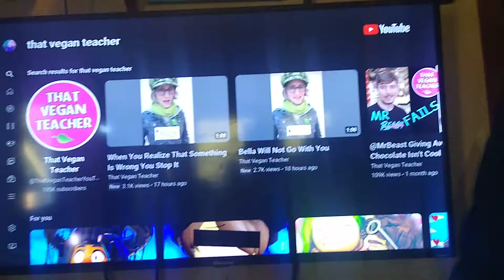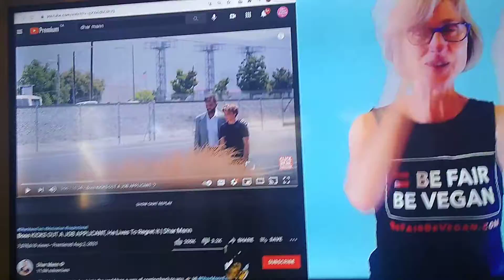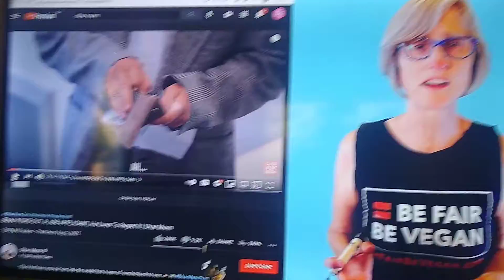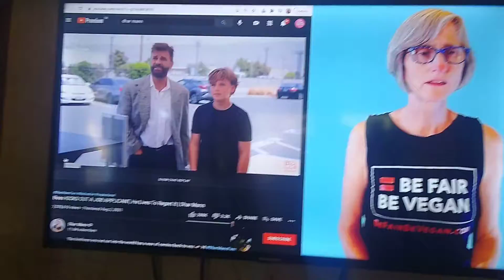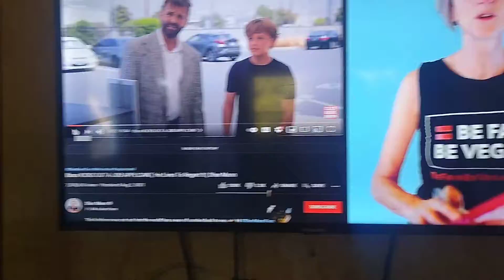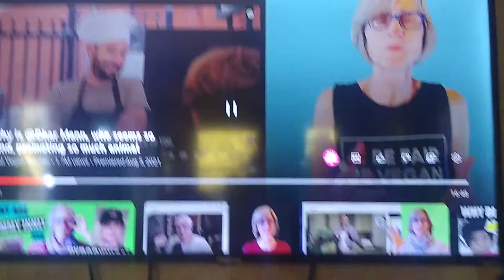me reacting to that vegan teacher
that vegan teacher please don't ban me